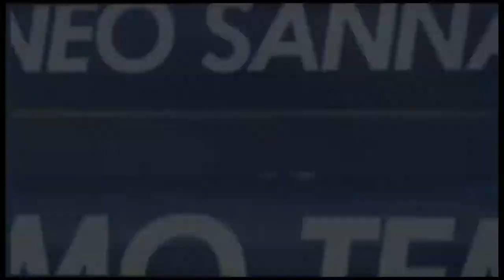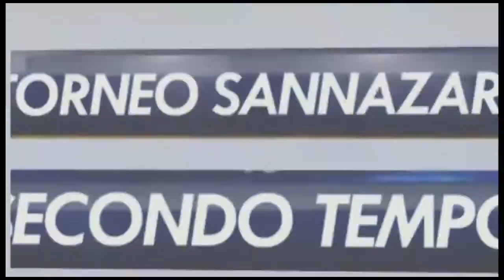Aston Pirla VS Scharke 04 (VI° GIORNATA SERIE E)